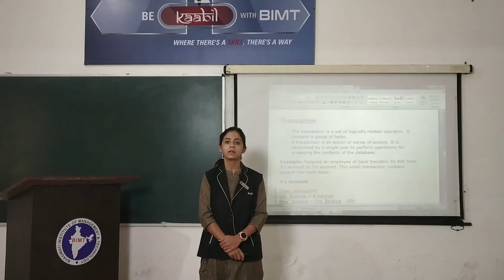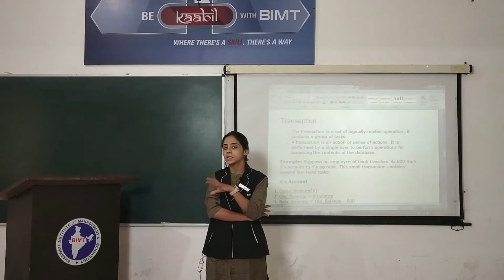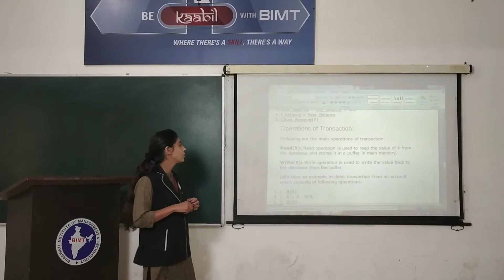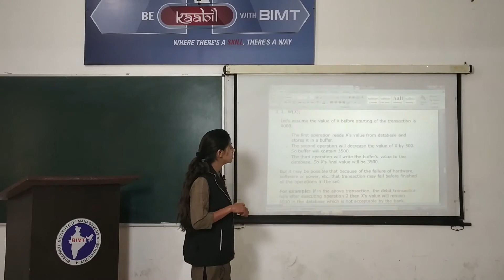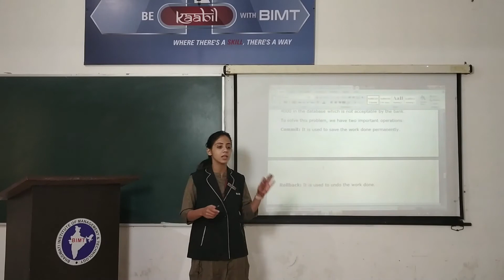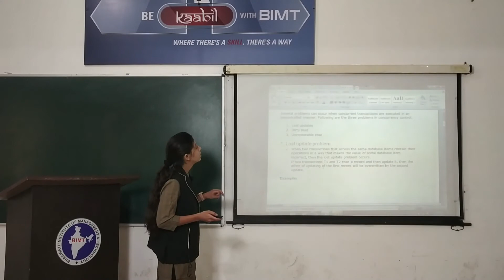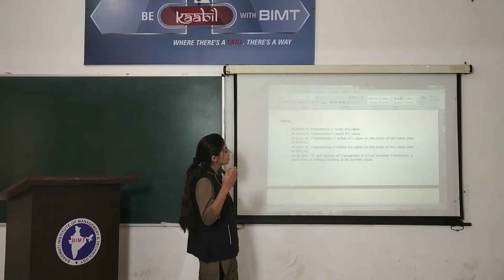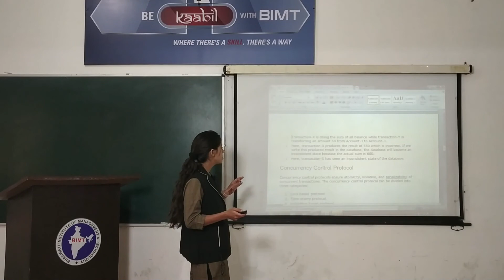DATABASE MANAGEMENT SYSTEM (lecture 27) | BCA 3rd Year | Swati Mam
Subject Name :- DATABASE MANAGEMENT SYSTEM
Course & Year  :- BCA 3rd Year
Lecturer :- Ms. Swati Mam
lecture 27